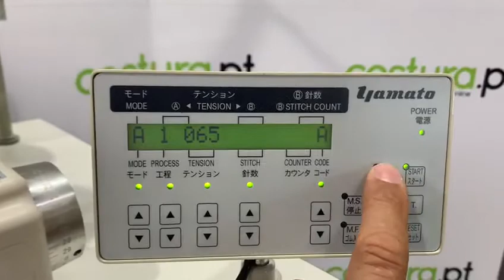Yamato AZ8451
Tem necessidade de ter varias tensões de elastico na peça? Pode fazer isso facilmente.